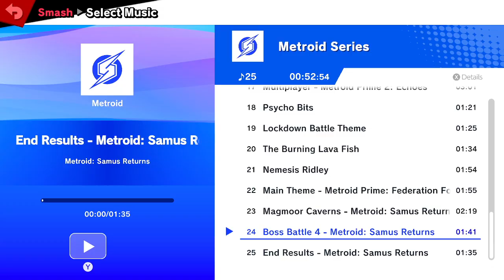Kargo Season 3 #20 Grand Finals, Tantei vs Toffee